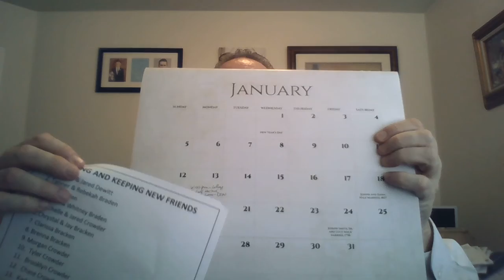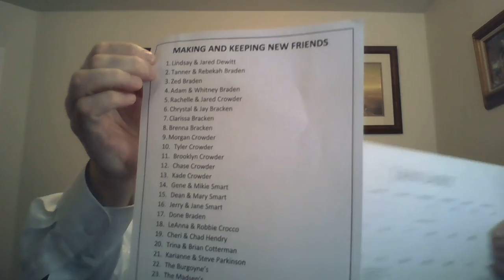Here's How to Attract Your Desired Destiny Into the Portal of Your Mind - 1-14-20 Video Journal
For Good to Know Monday Tips ... sign-up for free at:
... and go to my You Tube Channel 'Marty Braden - Livin' the Dream Coaching' ... to watch my Video Journal where I tell my story to success.